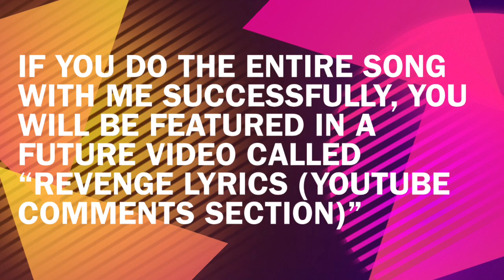Entire Revenge lyrics in the comments & reply section gets a shoutout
Example : Type “Creeper.” Then I say “aww man” in the reply section. Then it goes back and forth. If you can finish the entire song with the lyrics in the reply section you get a shoutout on the “Revenge lyrics, youtube comments section.” Your a true minecrafter if you remember all the lyrics.